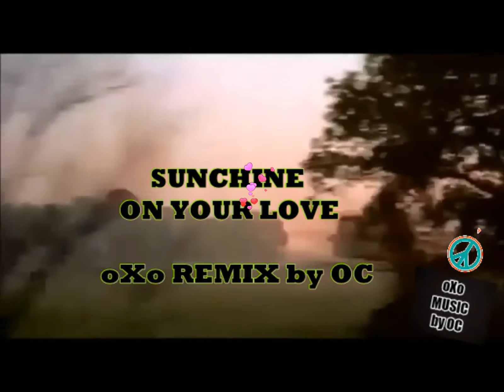SUNCHINE ON YOUR LOVE - oXo remix 2022